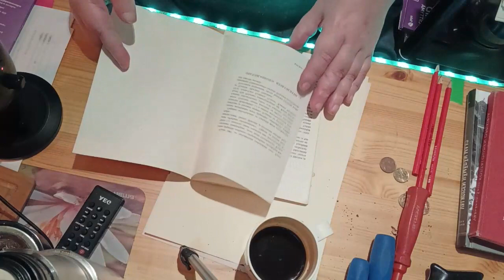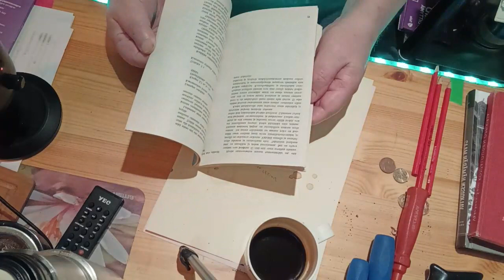kotitalous,vihko,ASMR,video ,suomi,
kirjan selailu,pieni kirjanen,vihkonen,osuuskassa,1967 painettu